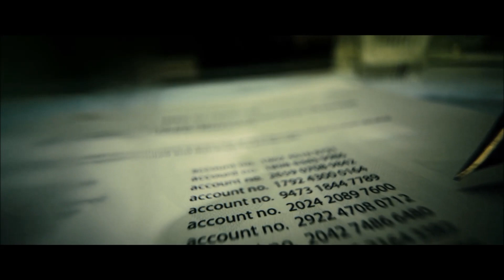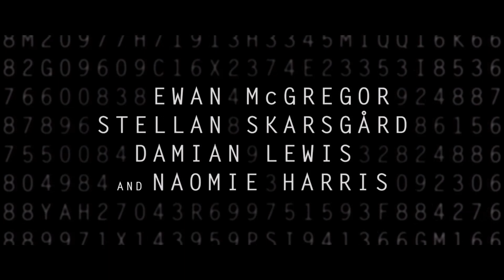OUR KIND OF TRAITOR OFFICIAL TRAILER [Australia] July 14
While on holiday in Marrakech, an ordinary English couple, Perry (Ewan McGregor –THE IMPOSSIBLE, THE GHOST) and Gail (Naomie Harris – SPECTRE, SOUTHPAW), befriend a flamboyant and charismatic Russian, Dima (Stellan Skarsgård – AVENGERS: AGE OF ULTRON, THE GIRL WITH THE DRAGON TATTOO), who unbeknownst to them is a kingpin money launderer for the Russian mafia.

When Dima asks for their help to deliver classified information to the British Secret Services, Perry and Gail get caught in a dangerous world of international espionage and dirty politics. The couple is propelled on a perilous journey through Paris and Bern, a safe house in the French Alps, to the murky corners of the City of London and to an alliance with the British Government via a ruthless and determined MI6 agent (Damian Lewis - HOMELAND).

From the writer of DRIVE adapting the hit John Le Carré novel – the mind behind TINKER TAILOR SOLDIER SPY –this taut thriller twists and turns its way around the world with dramatic consequences.